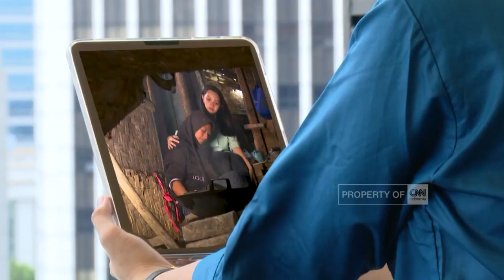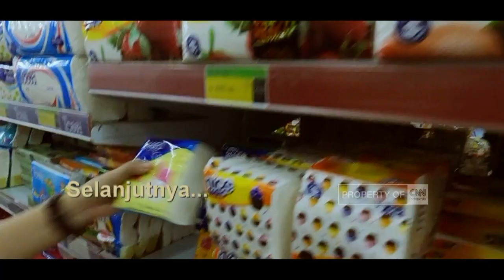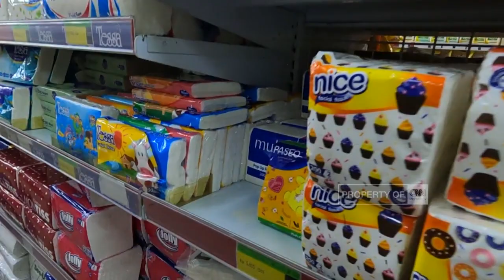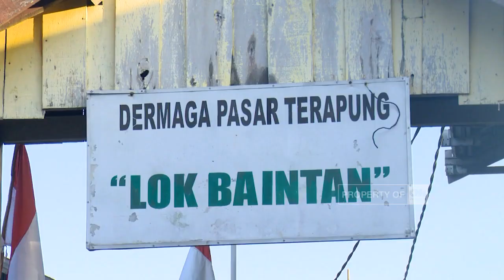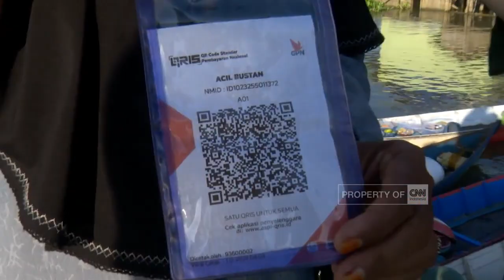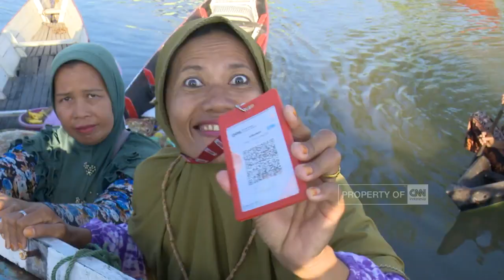CNN Indonesia Berbuat Baik - Kisah Ibu Hebat dari Kalimantan